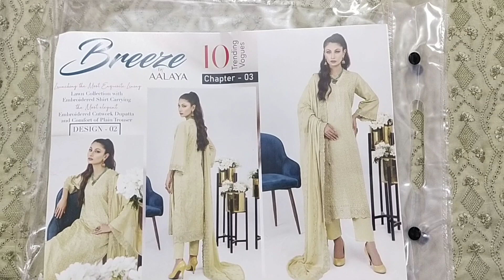bareeze BY aalaya HEAVY EMBROIDERY 3 PIECE WITH EMBRODIERY CHIFFONE DUPPATA 03312506658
bareeze EMBRODIERY 3 PIECE